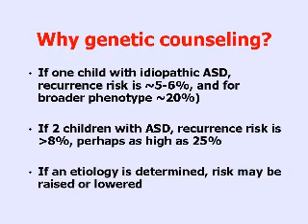Autism - Why Genetic Counseling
Barbara L. Trommer MD  Pediatric Neurology .
Associate Director, Maimonides Developmental Center .
Medical School: Columbia University .
Fellowship: Children's Memorial Hospital  Northwestern University Medical School
Pediatric Neurology